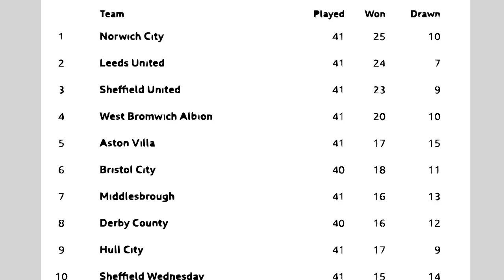Steve McClaren... Another Destroy & Exit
Steve McClaren's time at QPR comes to an inevitable end...